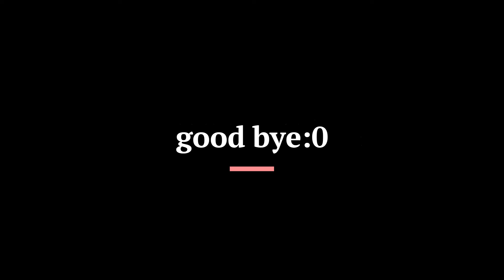I went urban exploring with my friends (SSS#2) OUTLAST PART 1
this video is gory, has nudity, and flashing lights.